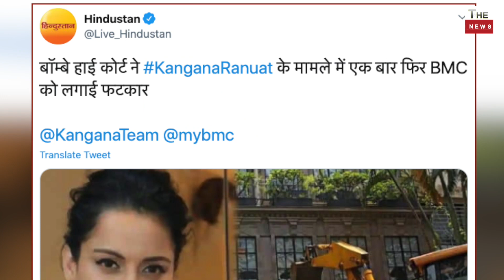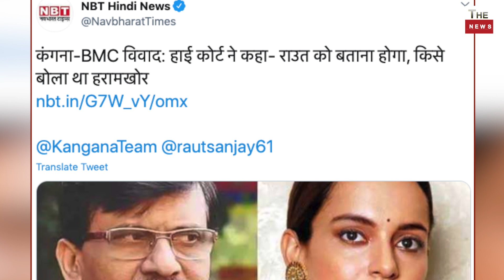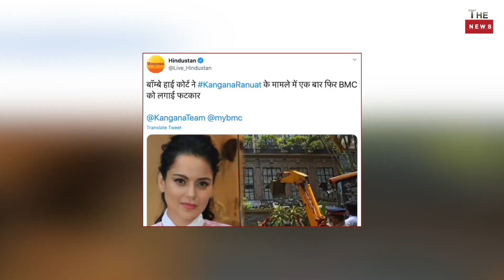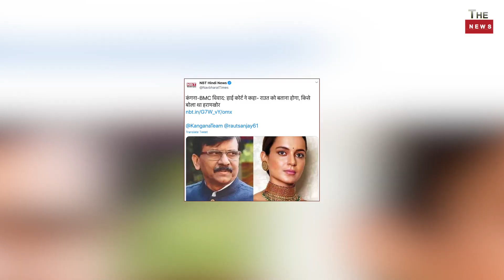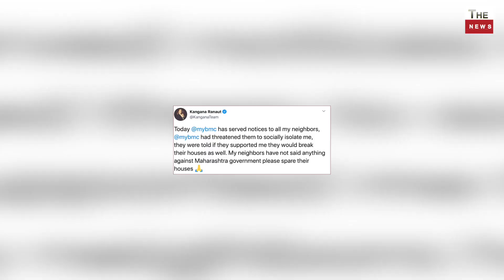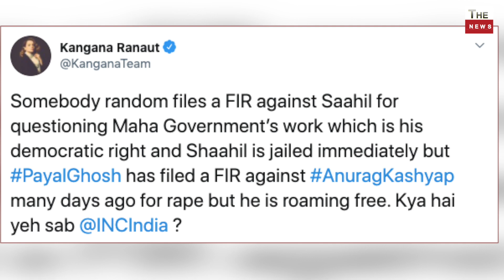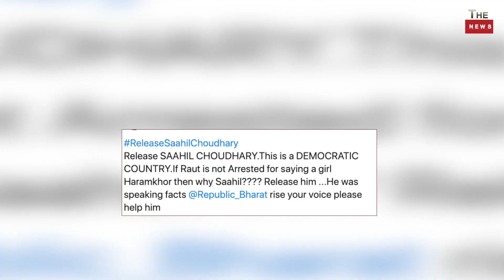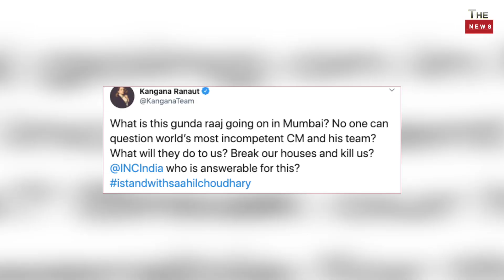Bombay High court pulls up Shiv Sena MP Sanjay Raut ! Kangana Ranaut exposed Uddhav Thackeray BMC